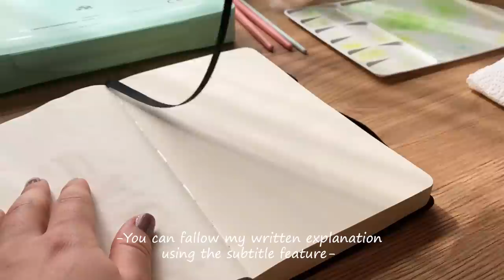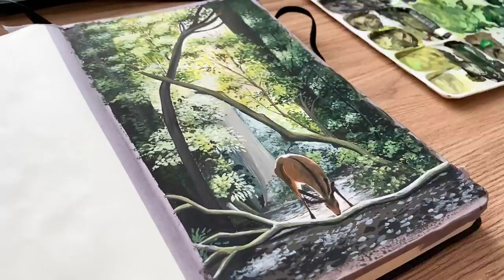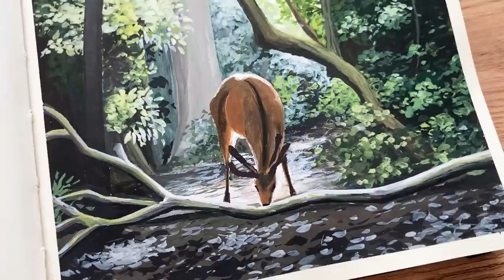Forest Landscape Painting With Jelly Gouache / Paint With Me 🌿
We are taking the lantern of the paint to the deeps of the woods. It could stay still when we encounter a little deer and we can make that moment immortal🌿